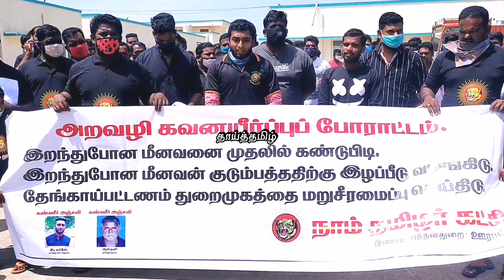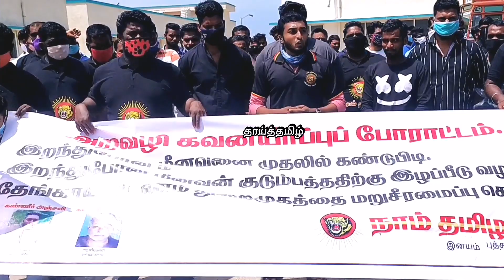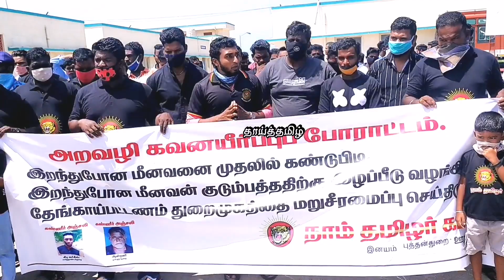மீனவ தமிழனுக்காக எழுந்த இளைஞனின் போர்க்குரல்! || Seeman Brother Himlar Today Mass Speech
Naam Tamilar Katchi Himlar Best Speech For Tamil Fisherman. NTK Himlar About kanyakumari Fisherman Issue. Seeman Brother Himlar about Bjp modi. Seeman brother Himlar about Admk Edappadi Palanisamy. Seeman Naam Tamilar katchi. Naam Tamilar katchi protest for Tamil Fisherman. Tamil Fisherman issue. Seeman Brother Today speech Thaaithamizh edit.